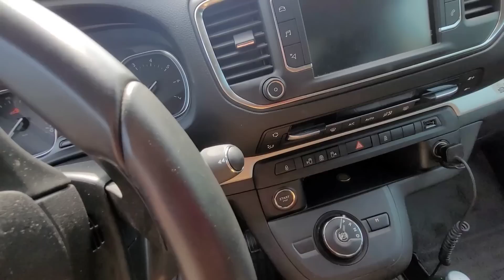Chorwacja ostatnie przygotowania do wyjazdu Sniadanie Pakowanie auta Za chwilę ruszamy! Vlog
Chorwacja ostatnie przygotowania do wyjazdu Sniadanie Pakowanie auta Vlog